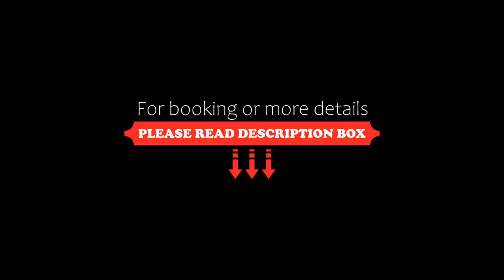Hotel Gemini, Rimini, Italy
About Property:
You're eligible for a Genius discount at Hotel Gemini! To save at this property, all you have to do is sign in.
This property is 2 minutes walk from the beach. Only 100 m from the sandy beach in Rimini, Hotel Gemini offers rooms with a balcony, and a bar with a billiard.
Featuring a TV and private bathroom, all rooms at the Gemini are functionally furnished and come with a desk and safe.
A rich sweet and savoury buffet breakfast i...
Property Type: Hotel
Address: Viale Viareggio 3/5, Rivazzurra, 47924 Rimini, Italy
Searching For
1. Hotel Gemini - Rimini - Italy
2. Hotel Gemini - Rimini - Italy Address
3. Hotel Gemini - Rimini - Italy Rooms
4. Hotel Gemini - Rimini - Italy Amenities
5. Hotel Gemini - Rimini - Italy Offers and Deals
Audio Credit:
Track Title: Subway Dreams
Artist: Dan Henig